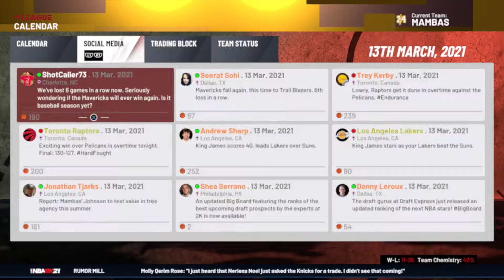I am back! LA Mambas NBA2K21 MyLeague #9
Lasst gerne Feedback und Verbesserungsvorschläge in den Kommentaren da ;)